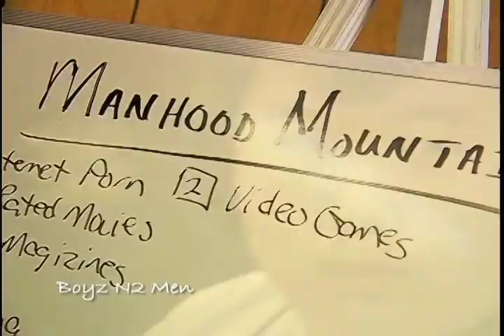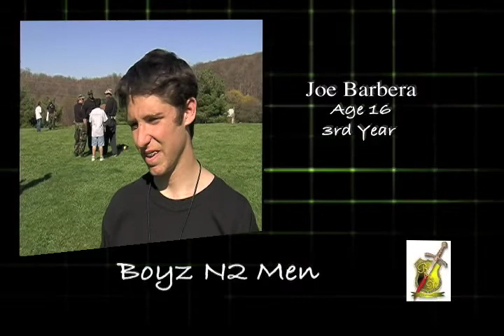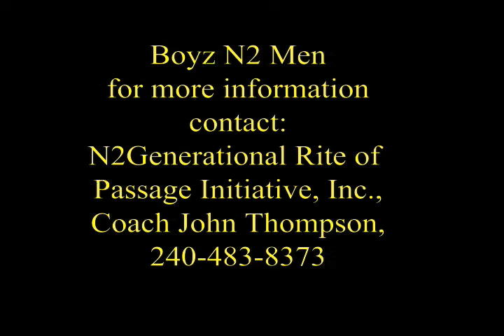Boyz N2 Men Manhood Training